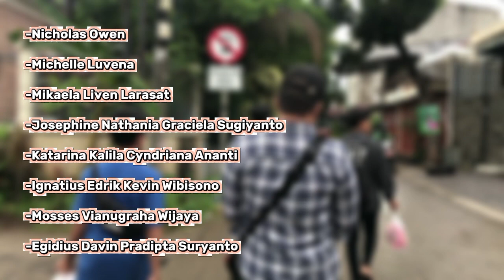AJARAN SOSIAL GEREJA | Kel. 6 (Krisma Remaja) | Gereja St. Leo Agung, Jatiwaringin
Tugas Kelompok Video Perwujudan Ajaran Sosial Gereja
Calon Penerima Sakramen Krisma Gereja St Leo Agung, Jatiwaringin,
AJARAN SOSIAL GEREJA
Anggota Kelompok 6  :
Nicholas Owen
Michelle Luvena
Mikaela Liven Larasati
Josephine Nathania Graciela Sugiyanto
Katarina Kalila Cyndriana Ananti
Ignatius Edrik Kevin Wibisono
Mosses Vianugraha Wijaya
Egidius Davin Pradipta Suryanto